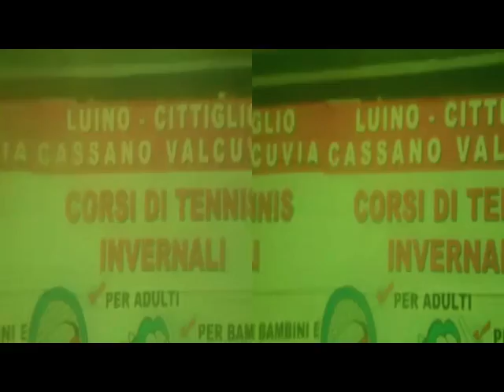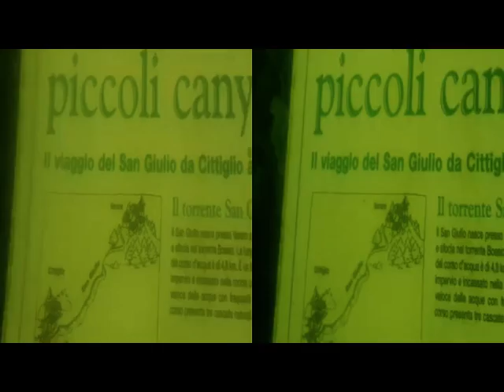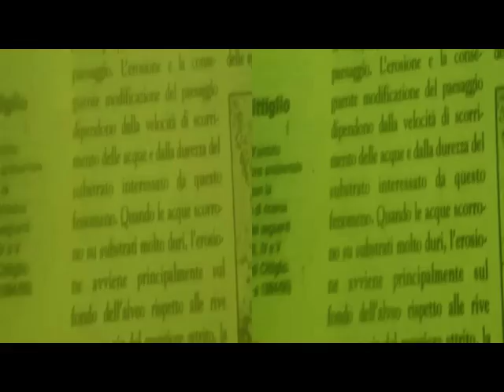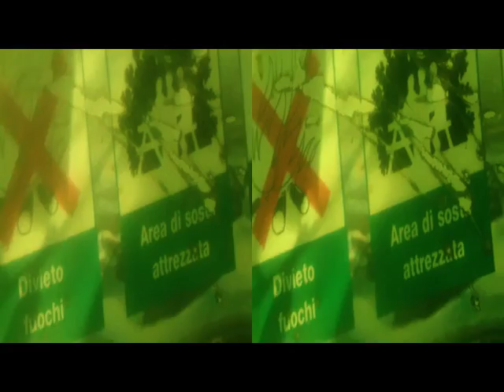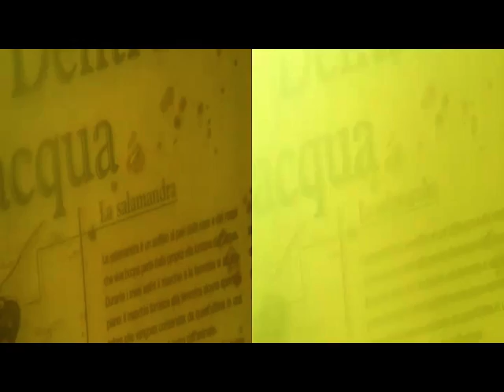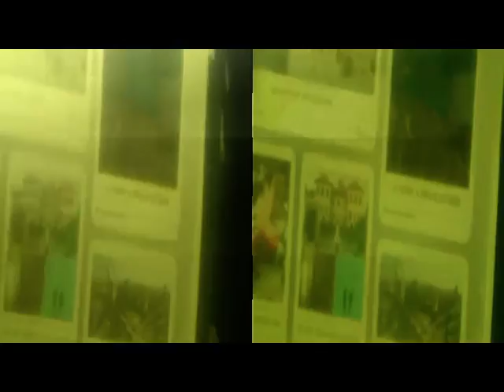yt3d 3DAnaglyph WalkingByCittiglioToLaveno&LakeMaggiore [by Sergio Conegliano]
yt3d 3D Anaglyph Walking by CittiglioVA to Laveno & Lake Maggiore [by Sergio Conegliano] via BloggieSony..jellowFilter ..& Planiform[orFresnel]Lens+MAGIX Video deluxe 17 Premium